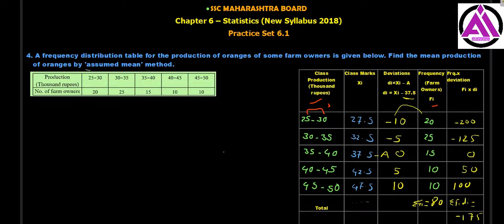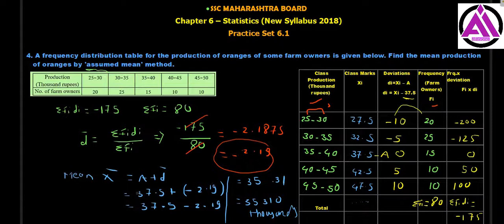Practice Set 6.1 Q.4 statistics class 10 ssc board